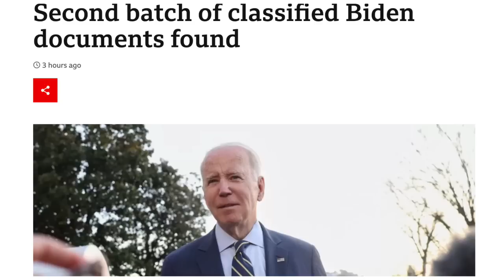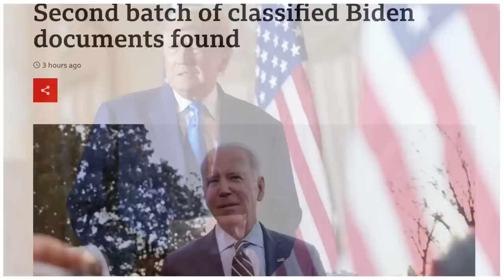🚨 BREAKING: What Is In Joe Biden’s Classified Documents? 🤔